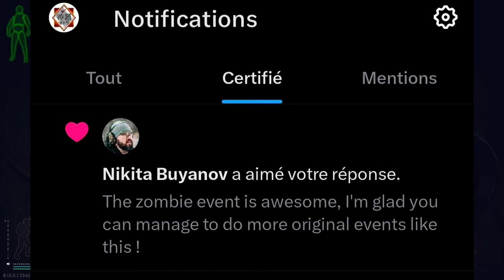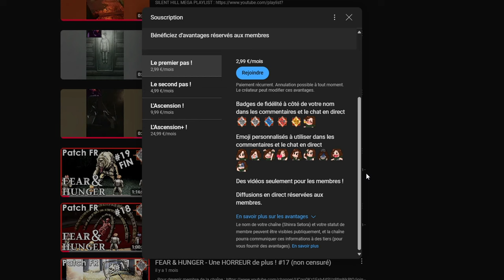Événement : Les ZOMBIES Une réussite ou un échec ? - PVE ESCAPE FROM TARKOV